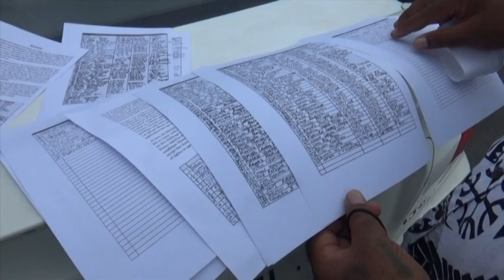Fijian British Army Veterans Deliver Petition to British High Commissioner, Suva, Fiji.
Despite attempts made by the Fiji Police to stop our campaign for Justice march to "Abolish the UK Visa Fee's Policy" at the very last minute, we still managed to deliver our 115 signed petition letter to the British High Commissioner, Mr Christopher George Edger.

Team CNV did all we could to make sure we followed what was asked of us from all government departments in Fiji we were advised to approach to get approval prior to the protest march.

 Public announcements were paid and advertised in the local newspapers, Road Authority gave their permission for the demonstration to take place and other local authorities informed.

However, Police Headquarters handed us our decline notice to march, at the 11th hour of the day before our march.

 They even turned up at the assembling point in Sukuna Park, to stop our veterans from gathering in large numbers which was very sad to see baring in mind that the Fiji sevens coach, Gareth Baber,  was live on Facebook yesterday afternoon filming children playing seven's.

The police officers informed us that we were not allowed more than 3 people to gather in public, yet the public are allowed to watch rugby tournaments almost every weekend!!!

 We were not disheartened and we continued  true and dedicated to our commitments we were on the day and as a result we achieved our end goal.

Big thank you to all those veterans, families and supporters who turned up at Sukuna park, Suva last night, Fiji time (Wed 30th September) and was told to return home.

Your support and belief in us meant a great deal. You put yourselves at risk regardless and we commend you all for your bravery.

Thank you Isei Vono for leading our team and for not giving up despite the numerous hurdles you've had to overcome.  Plan A-C well executed.

Thank you Mrs Ratucaucau for being there and for speaking up for your son, Taitusi Ratucaucau.

 Last but not least, vinaka vakalevu Mr. Romanu Naceva MBE for turning up like a true soldier that you are. Heart wrenching moment when you insisted on joining us at our campaign even though you weren't feeling too well. Spoken like a true patriot, "Once a gunner always a gunner"

Eighty year old Mr Romanu Naceva MBE,  26 Field Regiment Royal Artillery was recruited in Fiji in Nov 1961. One of the first 212 Fijian men to be recruited in the British army in the 1960's.

Mr Naceva confirmed that he along with his fellow colleagues didn't pay a single penny towards getting their  citizenship after coming out of the army. He served 22 years in the British army.

 We at team CNV are the leading advocates for justice and fair treatment of our armed forces community. We will not give up that easily and we will continue to be on the frontline of this whole campaign.